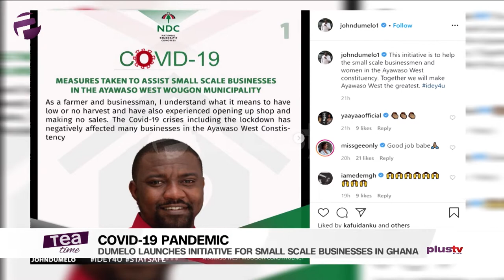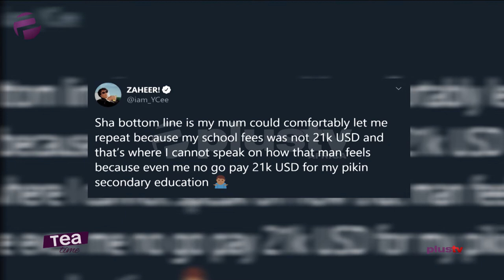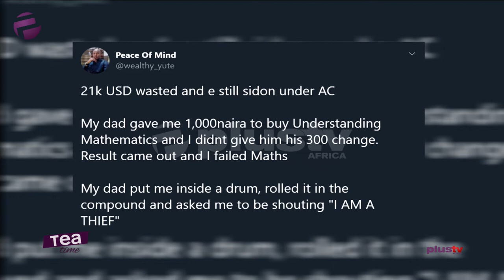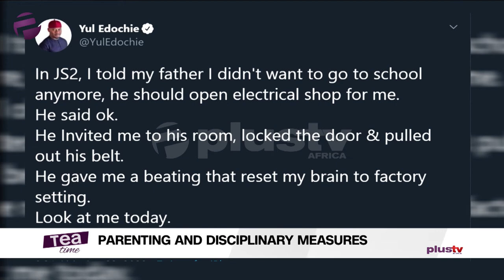Tea Time (Entertainment Show); Thursday,April 24th (Afternoon Show)